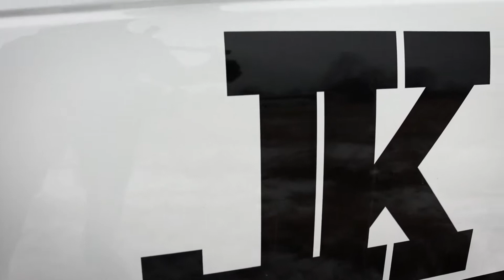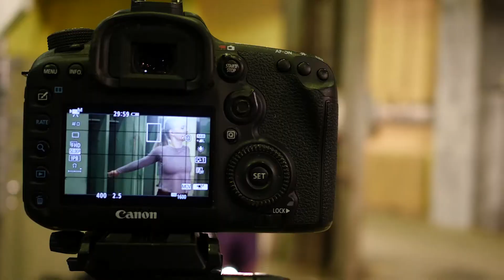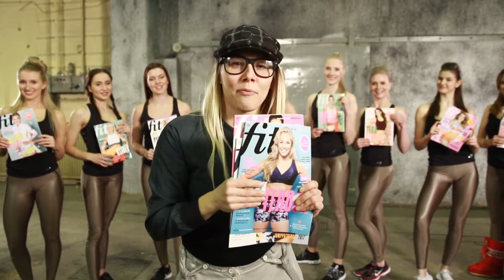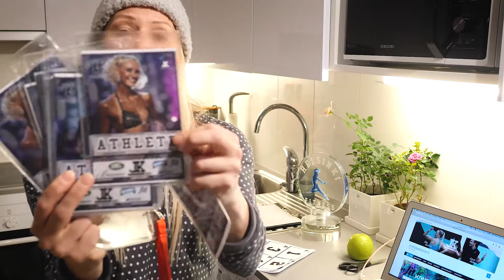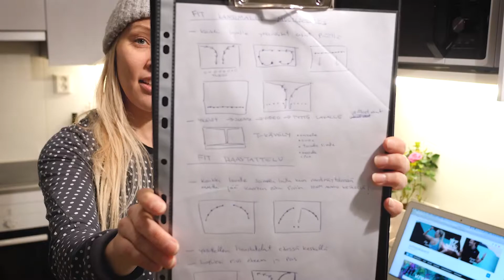Else Lautala - Business Woman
Else is organizing jumppakaverit event at goexpo. There is also Fit cover model photoshoot and competition coming. Check out the quick workout tip for the road.
Else Lautala - Fitness Pro / Fitness World Champion - Weekly VLOG about my life.
Video Credits:
Lauri Kalima